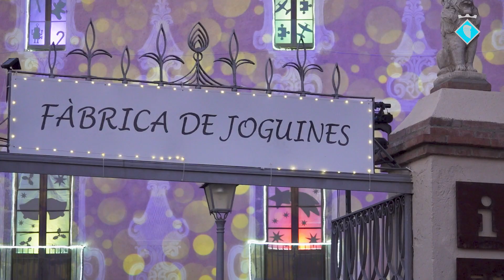La Fàbrica de Joguines torna a Can Lleonart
Atenent a la bona acollida de l'any passat, els Reis d'Orient han tornat enguany a instal·lar una de les seves fàbriques de joguines a Can Lleonart perquè els infants puguin viure l'experiència dels preparatius de la nit més màgica.